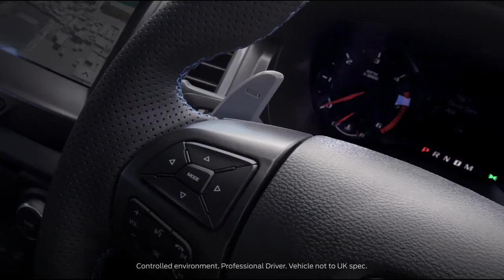Raptor DNA Interior | All New Ford Ranger Raptor | Peoples Ford